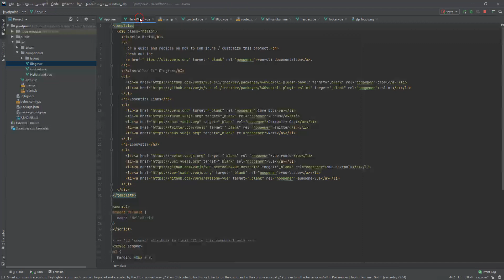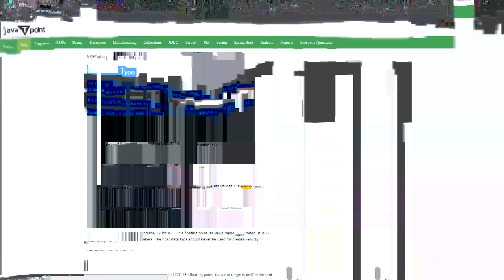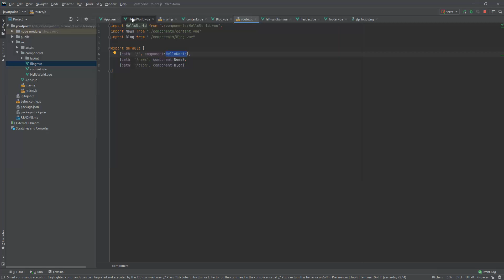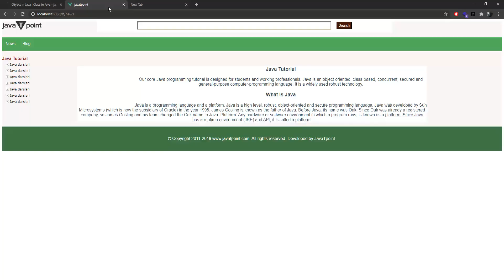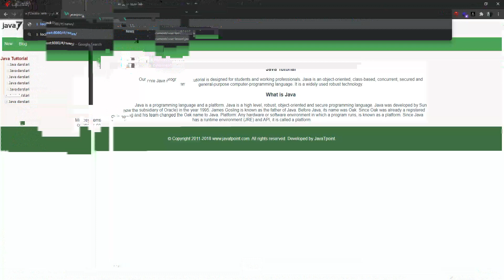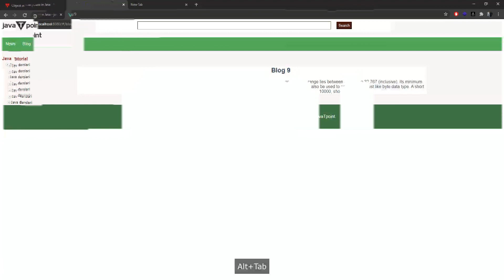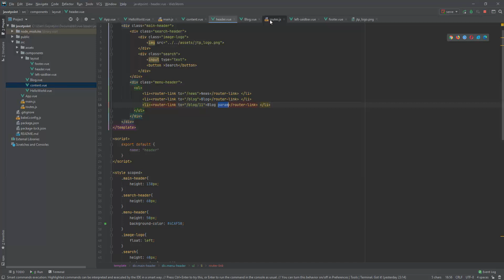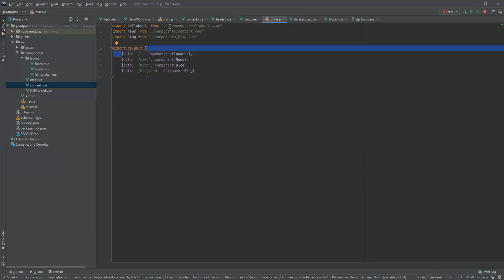23-vue router_cut_002